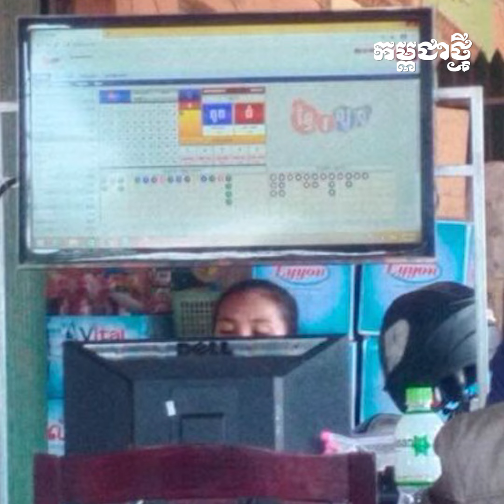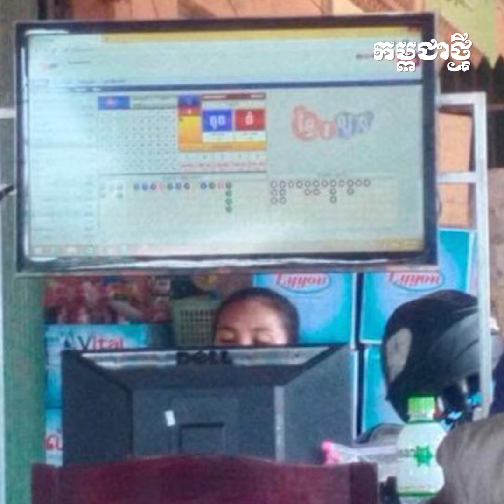អភិបាលខេត្តកំពង់ស្ពឺ ឲ្យបញ្ឈប់ផ្តល់អាជ្ញាបណ្ណបើកអាជីវកម្មឆ្នោតឡូតូ និងបង្ក្រាបល្បែងស៊ីសងគ្រប់ប្រភេទ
ជាពិសេសធានាបាននូវសុខសន្តិភាព ការរអភិវឌ្ឍ លើកកម្ពស់ជីវភាពពលរដ្ឋឱ្យមានភាពរីកចម្រើនជាលំដាប់។